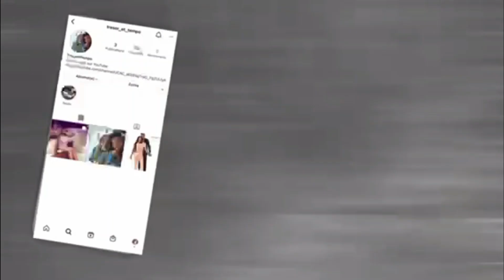DUBAÏ PORTA POTTY (LES FEMMES TOILETTES) toute la verité